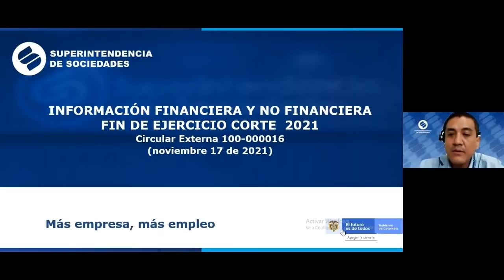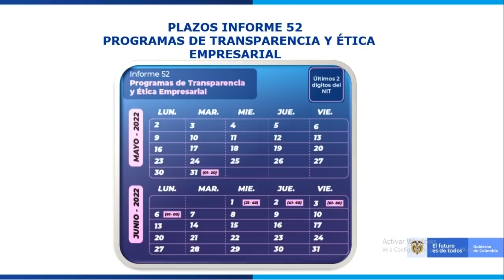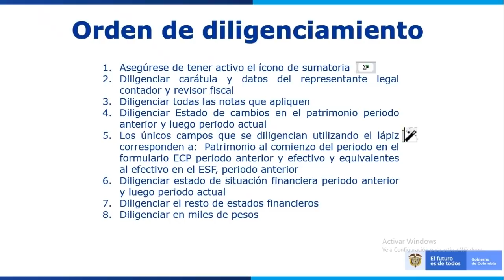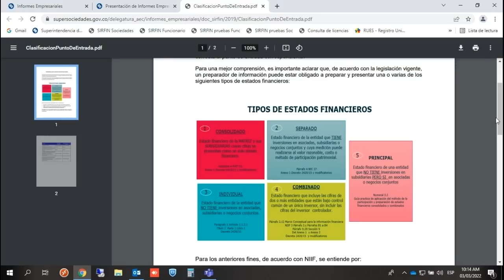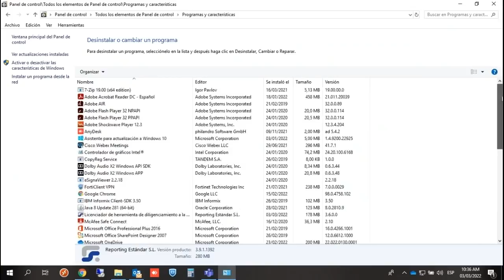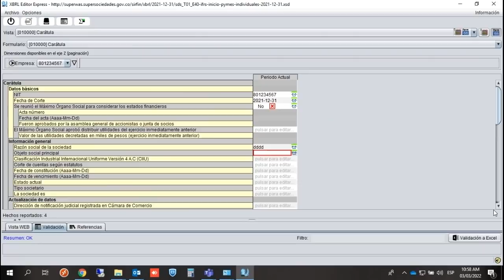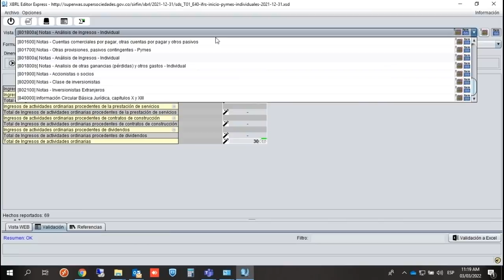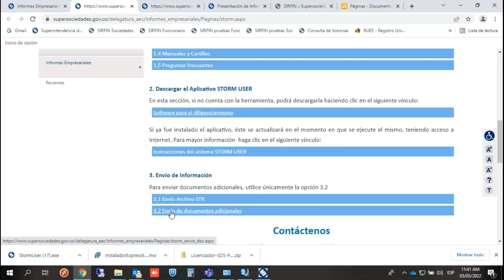Capacitación sobre la presentación de estados financieros y otros informes